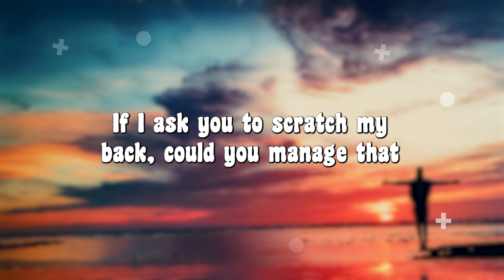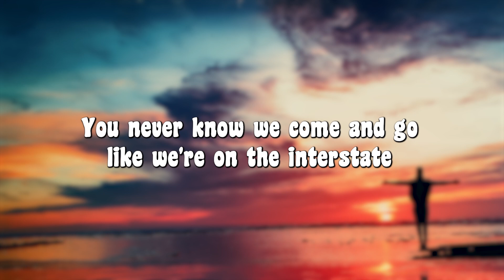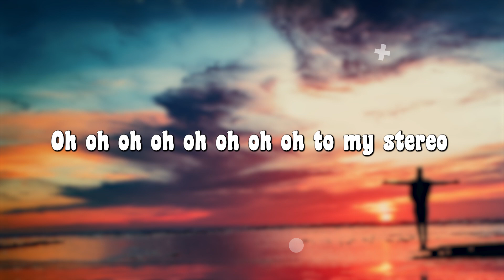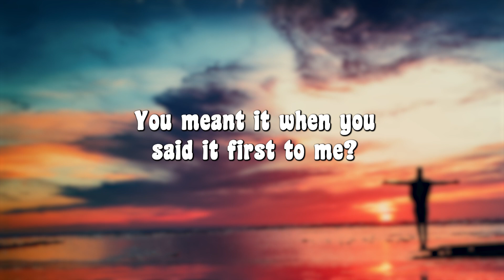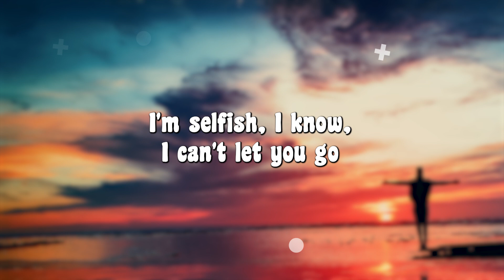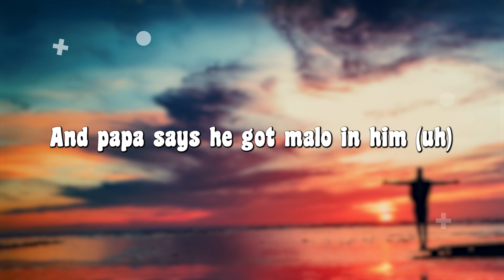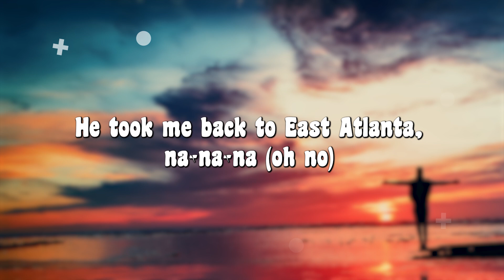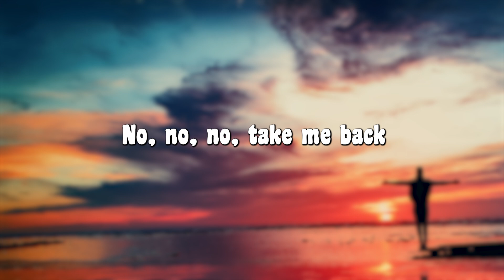Stereo Hearts ft. Adam Levine - Gym Class Heroes (Lyrics) || Olivia Rodrigo ,Camila Cabello (Mix)